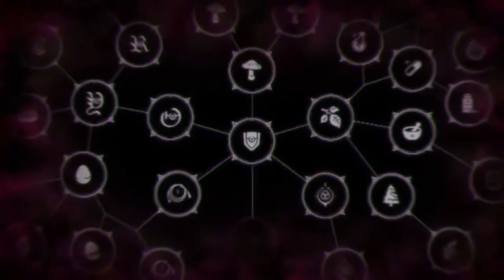F🤬THIS GAME🎮I'M SORRY🙇🏿🦇Gotham Knights🦇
Unfortunately this is the end of the Gotham series, I won't continue a game that wont run properly. Thanks for all the support and we'll get another series started soon aside from Dragonball Sparking Zero.

{Gaming}
Xbox Through PC: TYCHIEJDK343
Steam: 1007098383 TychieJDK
Epic Games: TYCHIEJDK